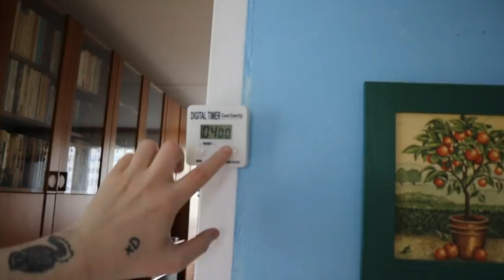JÍM NEJPÁLIVĚJŠÍ RÁMEN V MAID OBLEČKU | ASK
Ahoj! Dnes Vás krok po kroku provedu tím, jak si připravuji nejpálivější rámen. Poté si ještě zodpovíme nejčastější otázky z IG.
KREVETA SONG VE VIDEU.